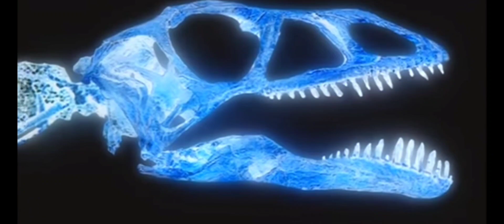When Dinosaurs Roamed America 🦖🌎 (part 5)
Early Jurassic segment (200 million years ago)

The program moves on to the Early Jurassic of Pennsylvania, showing a pack of Syntarsus.[note 1] These dinosaurs are closely related to Coelophysis. They are hunting the primitive herbivorous dinosaur Anchisaurus; only to be chased away by a Dilophosaurus, which kills the Anchisaurus to feed its young. The narrator then explains Syntarsus and Dilophosaurus will become the gigantic carnivores such as Allosaurus and Tyrannosaurus, while Anchisaurus will become the sauropods.